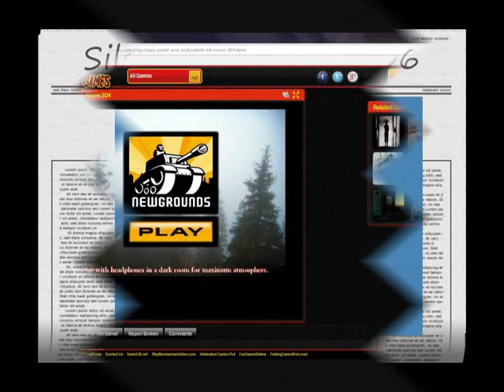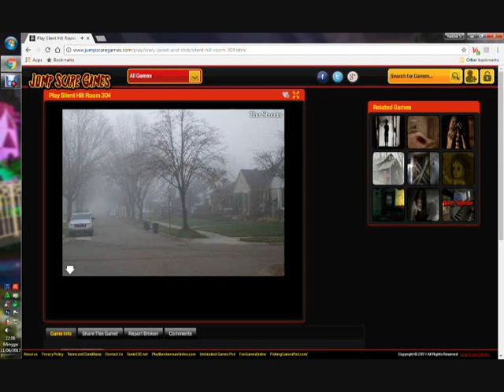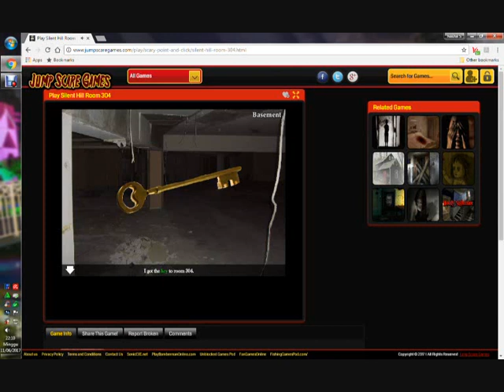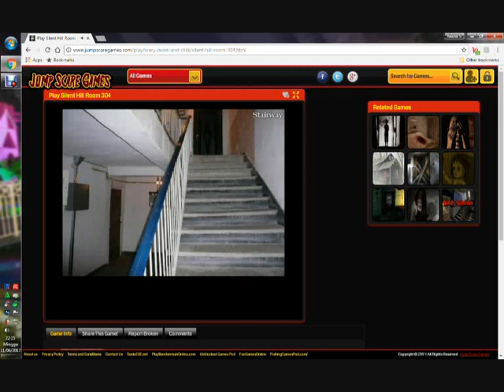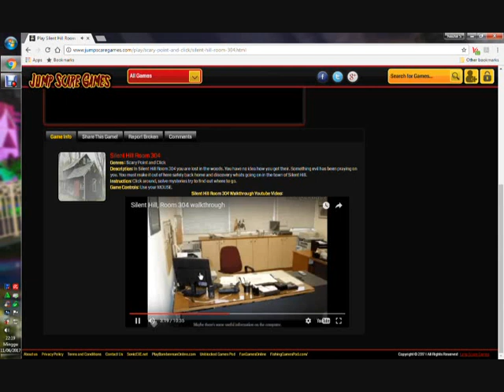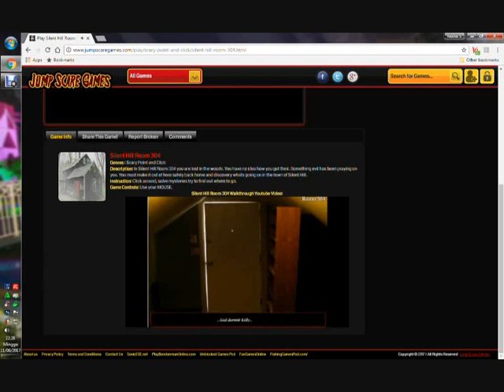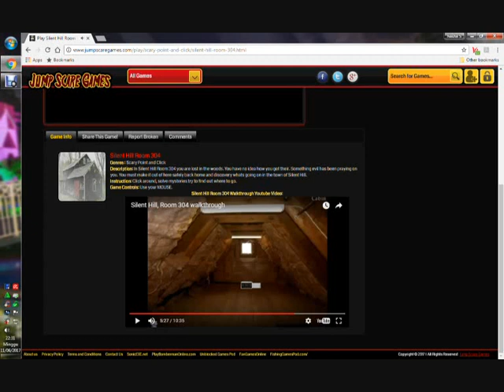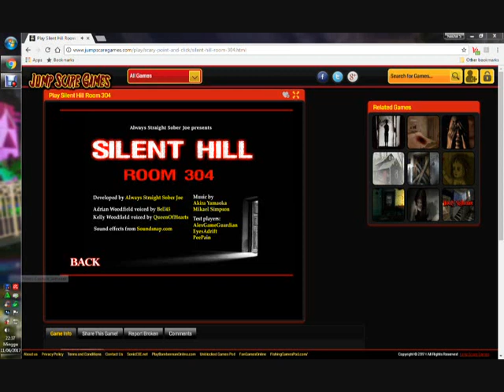Silent Hill Room 306